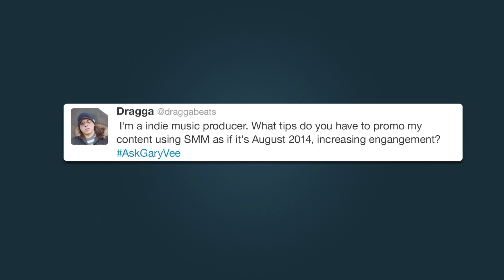How to Market Music Using Social Media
This question and answer came from Episode 2 of the AskGaryVee show!

Question: How do I use social media marketing to promote my music?

Answer: First off, you need to be smart. Stop bombarding your followers with the same stuff. Be tactical and understand the platform. In this particular instance he was being smart by engaging with people on Twitter, but it doesn't stop there. You need to go where the ears are -- even if that means being "old school." You need to understand who you're looking to reach and do whatever it is you can to reach them -- all without annoying them. Provide value, be smart, and ... provide some more value :)